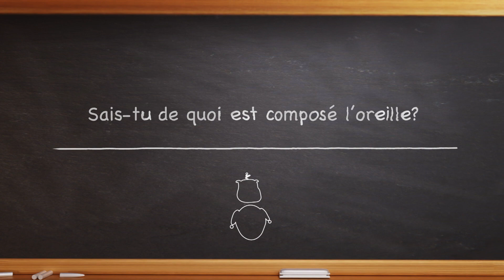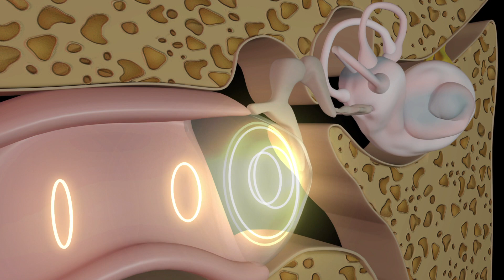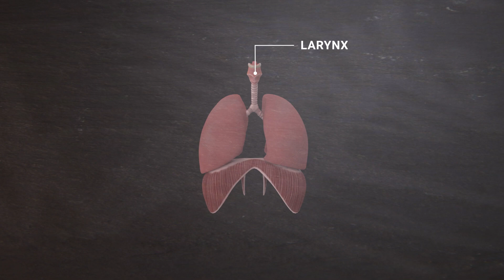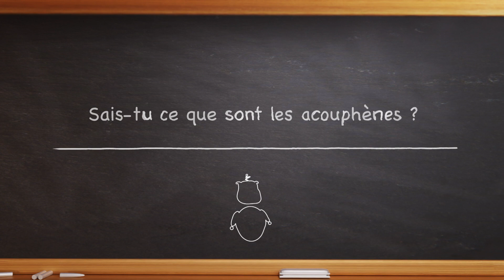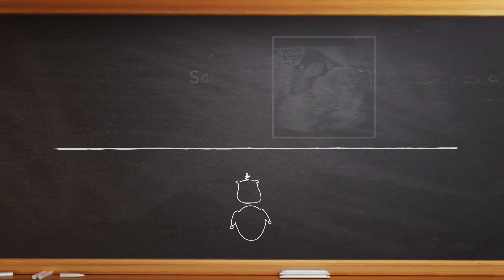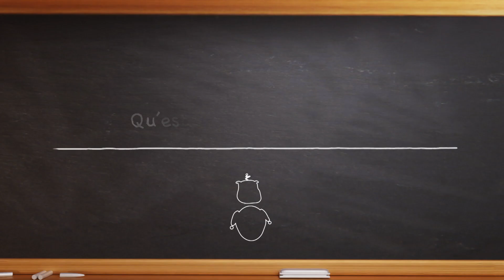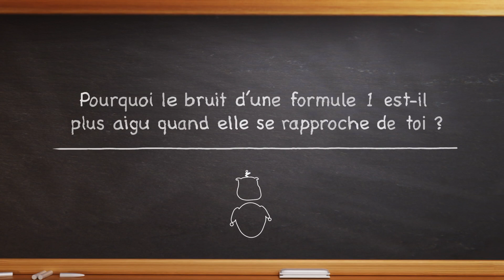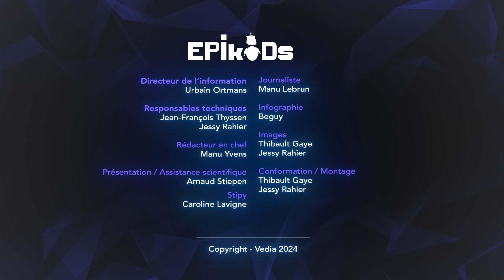Epikids #14 : le son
Pour ce premier numéro de l’année, Arnaud et Stipy nous parlent du son!